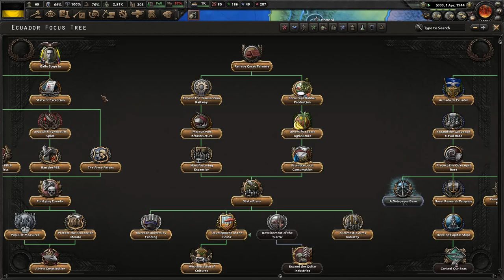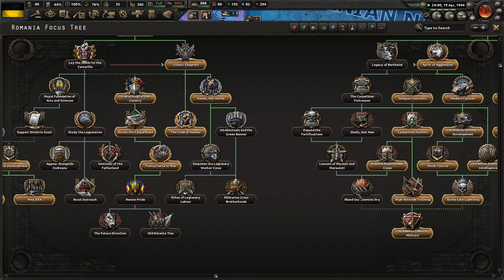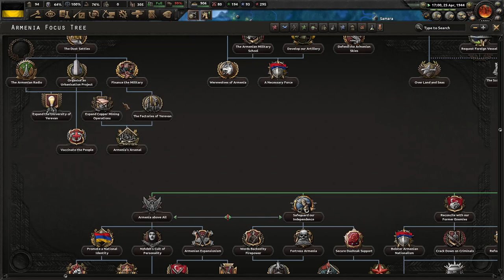Hearts of Iron IV: Kaiserreich The Austrian Empire Final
Welcome back in todays episode we finish our series as the Austrian Empire. Our troops victoriously won the war against Iran and the Third International with the fall of the Syndicalist India. I hope y'all enjoy.